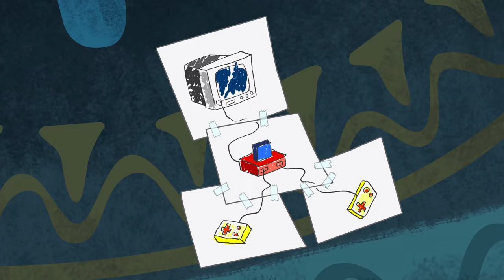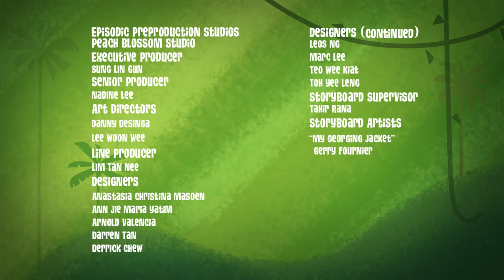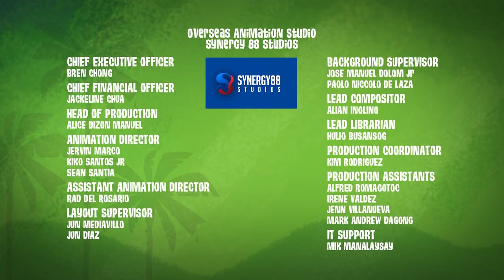Apes New Best Friend? 💔 | George of the Jungle | Full Episode | Cartoons For Kids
George of the Jungle | Season 2 | Episode 6 | Renaissance Ape/ My Georging Jacket

Ape loves mentoring George, but sometimes he just feels... intellectually unfulfilled/ It looks like George's reign as king is over when Tiger and Weevil paralyse him with a poisonous No-Licky Frog.